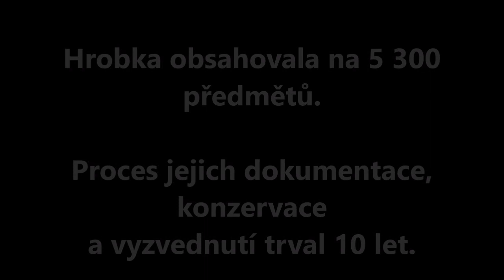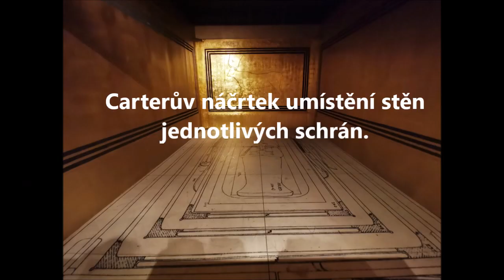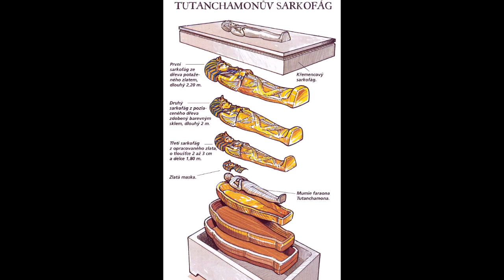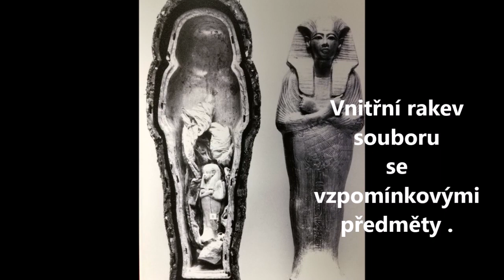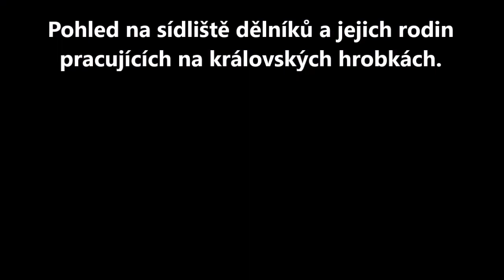Tutanchamon - jeho hrobka a poklady. Ohlédnutí za výstavou v Brně, listopad 2022.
Přibližně 900 skvostně zhotovených replik předmětů nalezených v Tutanchamonově hrobce nabízí ucelený pohled na poklad, přispívá k zachování nenahraditelných originálů a skýtá představu o zdatnosti řemeslníků starého Egypta.